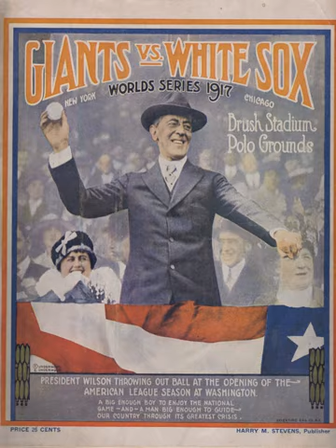1917 World Series | Wikipedia audio article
00:04:38 1 Summary
00:04:53 2 Matchups
00:05:03 2.1 Game 1
00:05:27 2.2 Game 2
00:05:47 2.3 Game 3
00:06:14 2.4 Game 4
00:06:39 2.5 Game 5
00:07:25 2.6 Game 6
00:08:08 3 Composite box

- Socrates

SUMMARY
In the 1917 World Series, the Chicago White Sox beat the New York Giants four games to two. The Series was played against the backdrop of World War I, which dominated the American newspapers that year and next.
The strong Chicago White Sox club had finished the 1917 season with a 100–54 record: their first and only one-hundred-win season in franchise history as of 2018. The Sox's next World Series winner in 2005 would finish the regular season with a 99–63 record.
The Sox won Game 1 of the Series in Chicago 2–1 behind a complete game by Eddie Cicotte. Happy Felsch hit a home run in the fourth inning that provided the winning margin. The Sox beat the Giants in Game 2 by a score of 7–2 behind another complete game effort by Red Faber to take a 2–0 lead in the Series.
Back in New York for Game 3, Cicotte again threw a complete game, but the Sox could not muster a single run against Giants starter Rube Benton and lost 2–0.  In Game 4 the Sox were shut out again 5–0 by Ferdie Schupp. Faber threw another complete game, but the Series was even at 2–2 going back to Chicago.
Reb Russell started Game 5 in Chicago, but only faced three batters before giving way to Cicotte. Going into the bottom of the seventh inning, Chicago was down 5–2, but they rallied to score three in the seventh and three in the eighth to win 8–5. Faber pitched the final two innings for the win. In Game 6 the Sox took an early 3–0 lead and on the strength of another complete game victory from Faber (his third of the Series) won 4–2 and clinched the World Championship. Eddie Collins was the hitting hero, batting .409 over the six game series while Cicotte and Faber combined to pitch 50 out of a total 52 World Series innings to lead the staff.

The decisive game underscored the Giants' post-season frustrations, featuring a famous rundown in which Giants' third baseman Heinie Zimmerman futilely chased the speedy Eddie Collins toward home plate with what would be the Series-winning run. Catcher Bill Rariden had run up the third base line to start a rundown, expecting pitcher Rube Benton or first baseman Walter Holke to cover the plate. However, neither of them budged, forcing Zimmerman to chase Collins while pawing helplessly in the air with the ball in an attempt to tag him.  Two years before the issue of baseball betting reached its peak, Zimmerman found himself having to publicly deny purposely allowing the run to score, i.e. to deny that he had "thrown" the game.  In truth, McGraw blamed Benton and Holke for failing to cover the plate.  A quote often attributed to Zim, but actually invented by writer Ring Lardner some years later, was that when asked about the incident Zim replied, "Who the hell was I supposed to throw to, Klem (umpire Bill Klem, who was working the plate)?"  Conventional wisdom has it that Collins was much faster than Zimmerman, but existing photos of the play show that Zimmerman was only a step or two behind Collins, who actually slid across the plate while Zim jumped over him to avoid trampling him.  Zimmerman would eventually be banned for life due to various accusations of corruption.
The great athlete Jim Thorpe, better known for football in general, made his only World Series "appearance" during Game 5, where he was listed in the lineup card as starting in right field; but for his turn at bat in the top of the first inning he was replaced by a left-handed hitting Dave Robertson.
The White Sox, who were essentially dismantled following the 1920 season by baseball commissioner Kenes ...